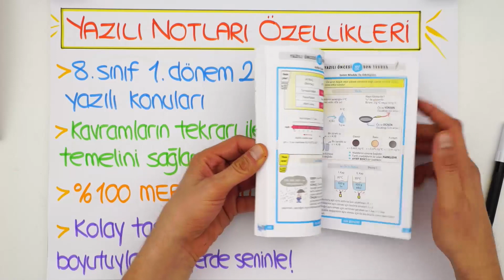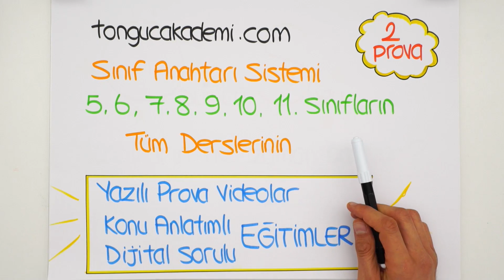7.Sınıf 1.Dönem 2.Yazılı Kampı Başlıyor!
16 Aralık'ta 1.Dönem 2.Yazılı Kampı Başlıyor! Tonguç her zaman olduğu gibi yazılılarında da seni yalnız bırakmıyor. Yazılıya hazırlık provalarında konularla ilgili bilmen gerekenleri sana anlatacağız. Bu kampı sakın kaçırma! 🤓